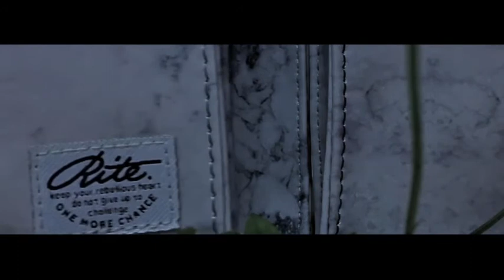RITE版移動迷官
沒時間看"移動迷官3"的朋友別傷心...
我們特別製作 RITE版移動迷宮 送給大家
請⚠小⚠心⚠服⚠用...音量別開太大😂😂😂